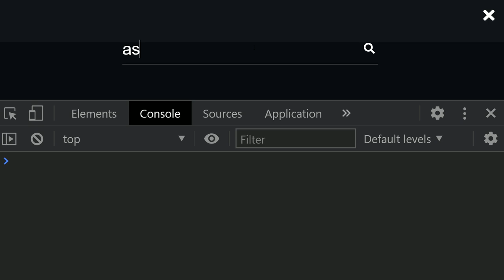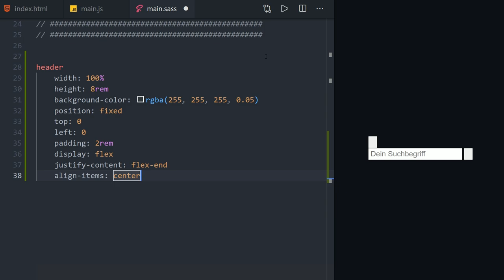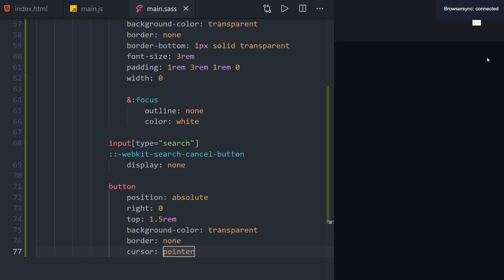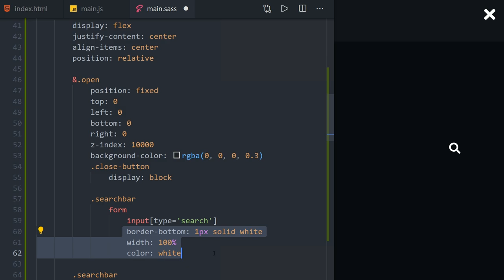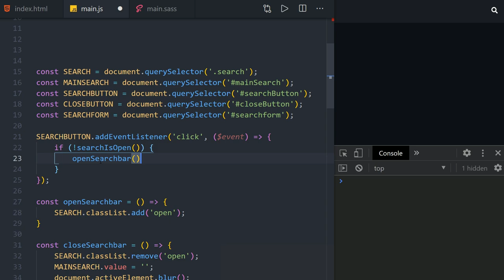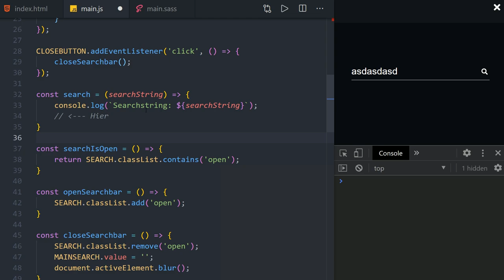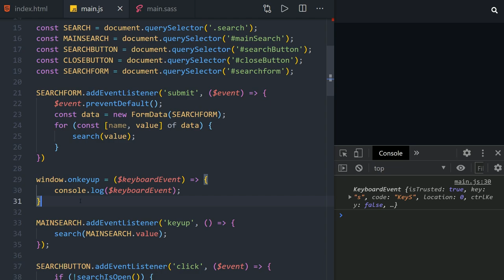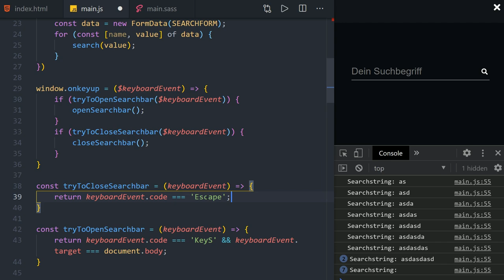🔍Suchfeld mit JavaScript & CSS3 das komplett mit der Tastatur zu bedienen ist! 👍 [TUTORIAL]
Heute bauen wir ein cooles und einfach anzupassendens Suchfeld mit einem kleinen Gimik! Also los gehts!

Kapitel:
00:00 Einleitung
01:08 Demo
02:19 HTML
03:56 CSS/SASS
12:19 JavaScript Basic
20:45 JavaScript Keyboard Support
25:24 Outro